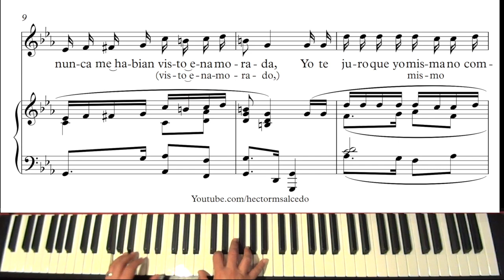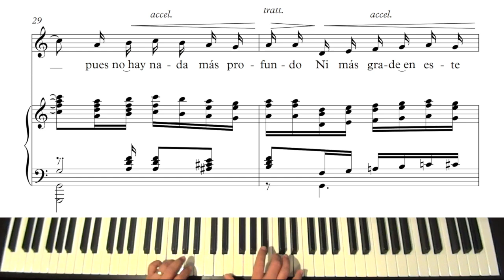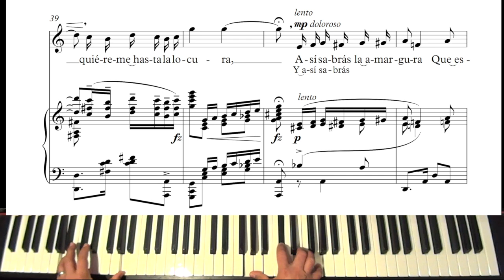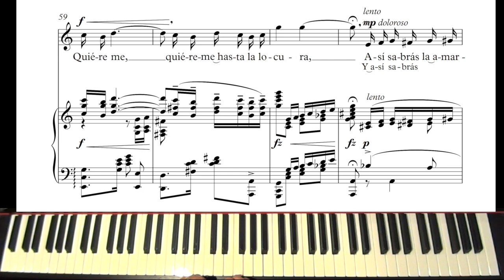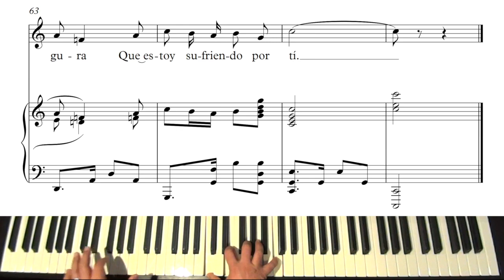Júrame by Maria Grever (Acompañamiento de Piano / Piano accompaniment) Partitura / Sheet Music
Have you heard of Wealthfront? It's an account that offers up to 5% interest on your money. I personally use it, and thanks to a special link I used, instead of the regular 5%, I received 5.5% interest.If you're interested in receiving an additional 0.5%, please click the link below to take advantage of this promotion.

Maria Grever is a Mexican singer and songwriter thought to be one of the country's greatest composers. She was born in León, central Mexico, in the late 19th century. Her mother was Mexican and her father was Spanish and, as a child, she moved to Seville, Spain, where she studied English, French and music.

Grever's musical talent became apparent early on. She is said to have composed a holiday carol for her school at the age of four, according to The New York Times, an achievement that persuaded her father to hire composers Claude Debussy and Franz Lehár to tutor her.

She moved to New York in 1916, where she composed music for movies, working for Paramount Pictures and 20th Century Fox. Grever also continued to create music that combined folk rhythms with styles such as tango.